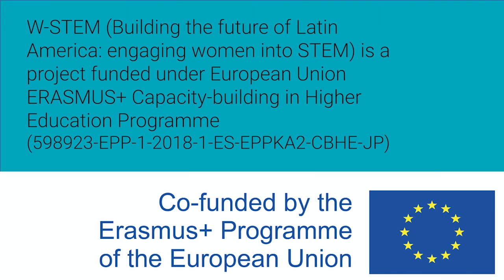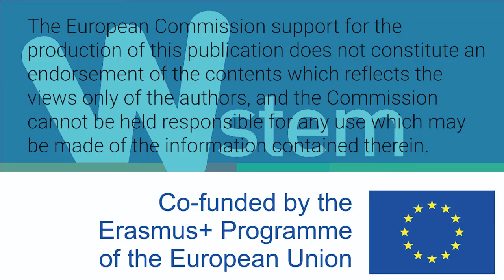Women W-STEM: Audrey Paradis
Audrey Paradis es canadiense y profesora de física, matemáticas y química. Colabora en un equipo de profesores que analizan ecuaciones flexibles. Investiga en procesos de comprensión de matemáticas.

Audrey Paradis is Canadian and a professor of physics, mathematics and chemistry. Collaborate with a team of teachers who analyze flexible equations. Investigates in math comprehension processes.

Audrey Paradis on kanadalainen ja fysiikan, matematiikan ja kemian professori. Tee yhteistyötä opettajien kanssa, jotka analysoivat joustavia yhtälöitä. Tutkii matematiikan ymmärtämisprosesseja.

Content produced by Oulu University OULU as part of the W-STEM project.